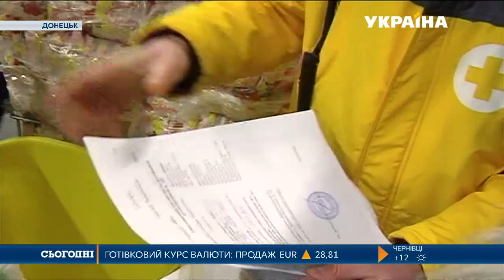Понад 400 тисяч наборів виживання щомісяця видає штаб Ріната Ахметова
На "Донбас Арені" волонтери щодня збирають від 8 до 12 тисяч продуктових наборів. Як стежать за якістю продукції, переконалися і ті, хто її отримують.
Цю та інші новини ви можете подивитися у випуску інформаційної програми «Сьогодні» на каналі «Україна» за 27 лютого о 08:00